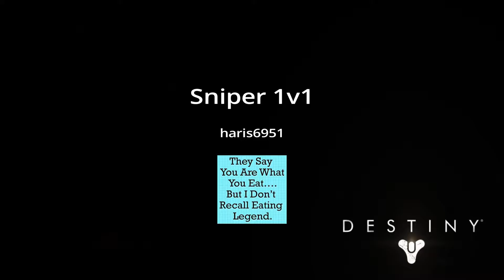Sniper 1v1 funny moments